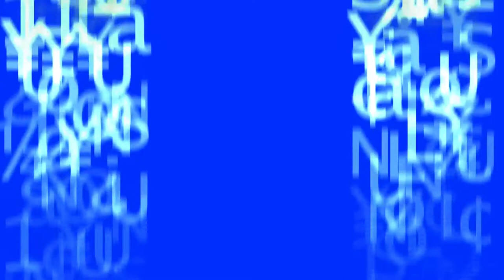Ricki Martini - Have a nice walk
off Martinis First Album
'Martini Magic Moments'